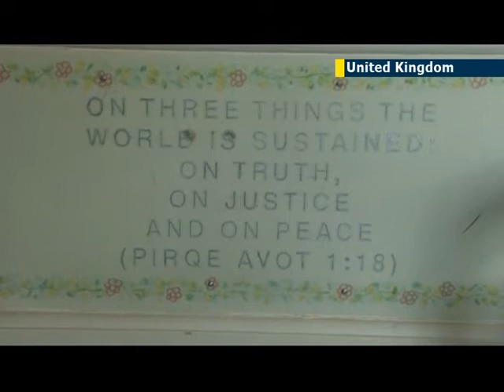UK Rabbi stresses relevance of New Year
For Jewish people around the world Rosh Hashanah is a time for reflection. So I've come to London's Steinberg Centre to find out the significance of this High Holy Day to Jewish people in the UK.